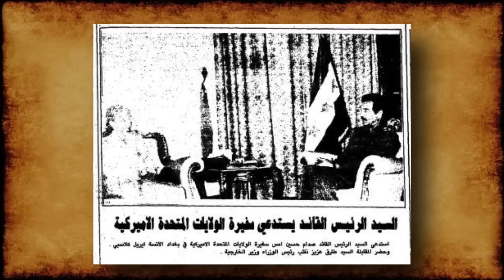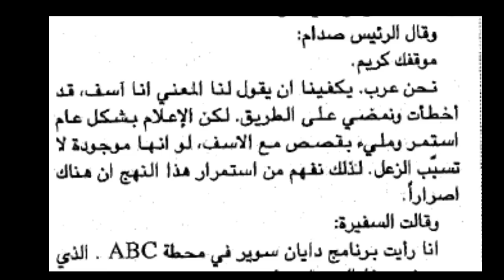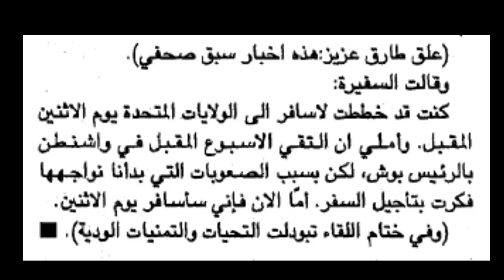صدام_حسين و السفيرة الأمريكية|اللقاء الأكثر جدلاً في التاريخ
أم العواصف ..
في هذه السلسلة من الحلقات ، نقوم بزيارة جديد الى التاريخ لنفتح ملف حرب الخليج الثانية 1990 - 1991 . في هذه الزيارة ، نتناول الاحداث برؤية جديدة ، و نطل على مأساة ادت الى خروج العراق من دائرة العالم و انعزاله التام لسنوات طويلة مريرة ، فضلاً عن التبعات التي خلّفتها الحرب و التي ظل العراق يعاني من وطأتها حتى الان .
صدام حسين,
غزو الكويت وحرب الخليج,
وساطة مبارك في حرب الخليج,
حرب الكويت صدام حسين
حرب الكويت صدام
لعبة حرب الخليج
لعبة عاصفة الصحراء
العراق
صدام حسين
الكويت
حرب الكويت ضد العراق
امريكا
الولايات المتحدة
عراق
اميركا
الخليج العربي
غزو العراق للكويت 1990
غزو الكويت
ام المعارك 1991
ام المعارك
تحرير الكويت
تحرير الكويت من الجيش العراقي
تحرير الكويت الملك فهد
وثائقي
العلاقات العراقية الكويتية
تاريخ
حرب
ال صباح
عبد الكريم قاسم
الملك غازي
بريطانيا
الدولة العثمانية
العراق و الكويت
نشأة الكويت
تاريخ الكويت
حرب الكويت والعراق
كيماوي
سبب غزو العراق للكويت
الأزمة العراقية الكويتية
روسيا والخليج
الكويت
العراق
صدام حسين
شهادات خاصة
حرب الخليج
دولة الكويت
غزو الكويت
الحرب الإيرانية العراقية
تاريخ العراق
نظام صدام حسين
حزب البعث العراقي
الجيش العراقي
حرب الخليج الثانية
نظام البعث
الملك فهد
علي عبدالله صالح
حسني مبارك
موقف السعودية من غزو العراق
موقف السعودية
الخليج العربي
السعودية والعراق
العراق والسعودية
غزو صدام للكويت
غزو الجيش العراقي للكويت
غزو الكويت صدام
الغزو العراقي لكويت
غزو الكويت 1990
حرب ايران والعراق حرب ايران والعراق
حرب ايران مع صدام,
حرب ايران حرب ايران,
حرب ايران وصدام,
حرب ايران مع صدام حسين,
صدام يعترف حرب ايران,
حرب ايران وصدام حسين,
صدام حرب ايران مؤامرة,
الحرب ايران,
صدام الحرب ايران,
صدام حسين الحرب ايران,
حرب صدام ع ايران,
حرب ايران صدام حسين وثائقي,
صدام في حرب ايران,
رعد الحمداني حرب ايران,
حرب الخليج الثانية PDF
حرب الخليج الرابعة
الدول المشاركة في حرب الخليج الثانية
نتائج حرب الخليج الثانية
نتائج حرب الخليج الثانية PDF
حرب الخليج الثانية المقاتلون
أسباب حرب الخليج الثانية
حرب الخليج الثانية doc
حرب الخليج الثانية
2 أغسطس 1990 – 28 فبراير 1991
حرب الخليج الثانية، أو أم المعارك، أو حرب تحرير الكويت وأطلق عليها عسكريًا أيضًا اسم عملية درع الصحراء وثم عملية عاصفة الصحراء، هي حرب شنتها قوات التحالف المكونة من 34 دولة بقيادة الولايات المتحدة الأمريكية ضدّ العراق، بعد أن منح مجلس الأمن التابع للأمم المتحدة تفويضًا بذلك لتحرير الكويت من الاحتلال العراقي. ويكيبيديا
التاريخ: 2 أغسطس 1990 – 28 فبراير 1991
يبحث الأشخاص أيضًا عن
عرض +10 أخرى
حرب العراق
حرب العراق
حرب الخليج الأولى
حرب الخليج الأولى
الغزو العراقي للكويت
الغزو العراقي للكويت
غزو العراق
غزو العراق
سبب غزو الكويت
غزو الكويت وثائقي
احتلال الكويت بالباصات
احتلال الكويت في ساعتين
اعتذار صدام عن غزو الكويت
تاريخ تحرير الكويت
جرائم الجيش العراقي في الكويت
تدمير الجيش العراقي في الكويت
وسام ام المعارك
احتلال الكويت بالباصات
أسباب حرب الكويت والعراق
انسحاب الجيش العراقي من الكويت
حرب الخليج الثانية
حروب الخليج الثلاث